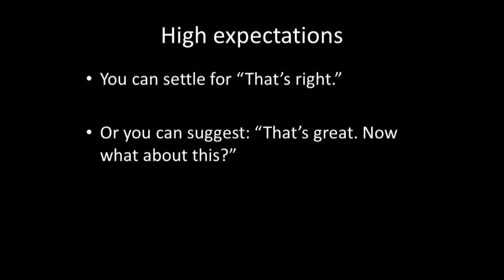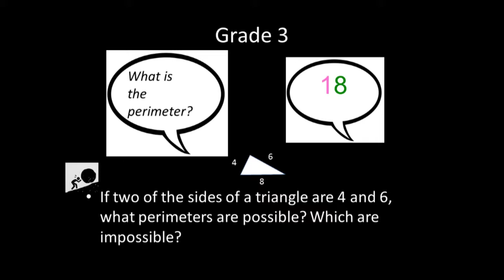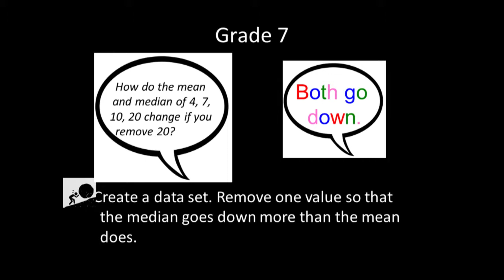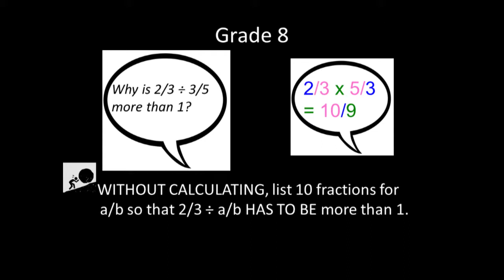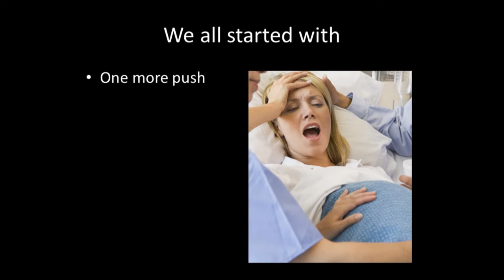nwmc15 IGNITE Speaker 5: Marian Small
Marian Small's five-minute talk on asking better questions from K-12. Slides auto-advance every 15 seconds. Recorded at the Northwest Math Conference in Whistler, BC, on October 24 2015.